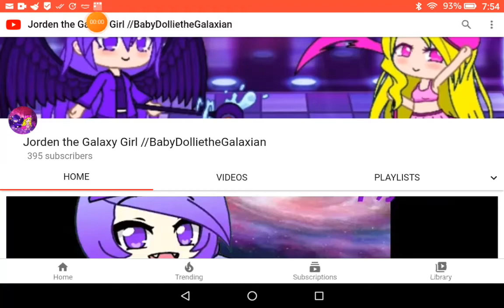Come on come on!Just 5 more subscribers left until I reach 400 subscribers! ☺☺☺